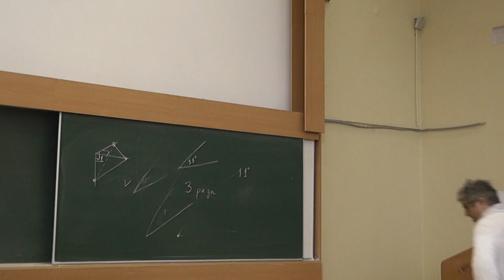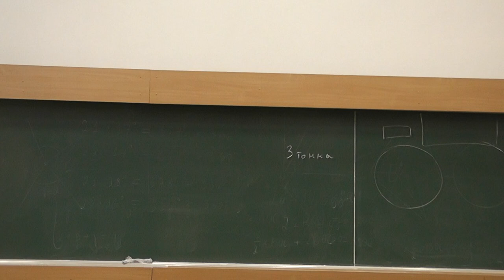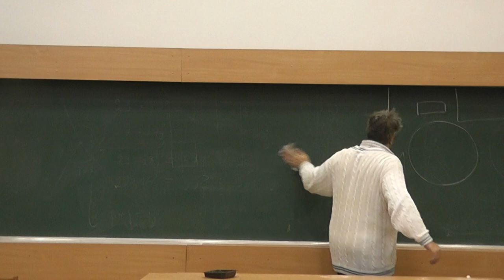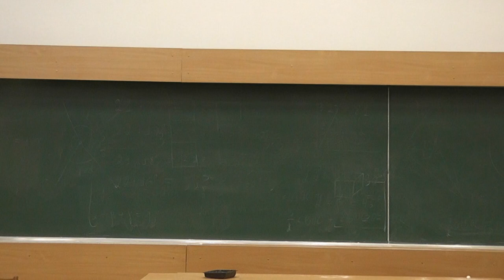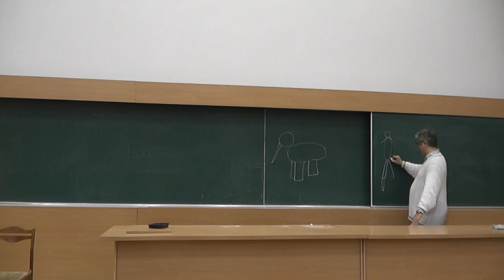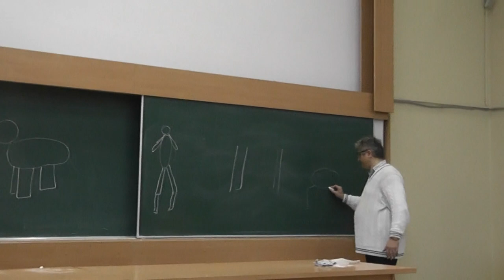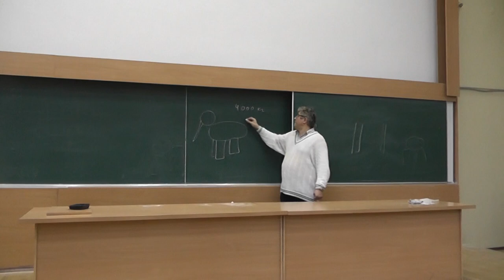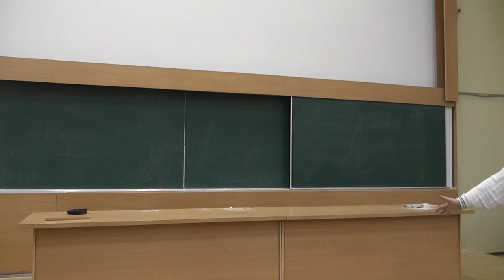28 Очень большие машины